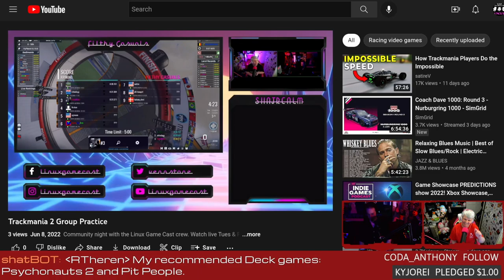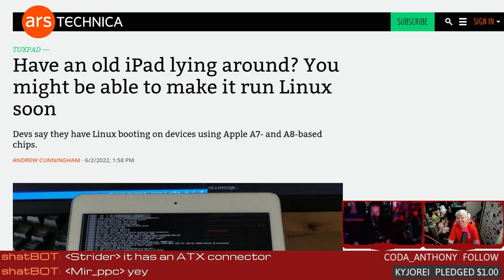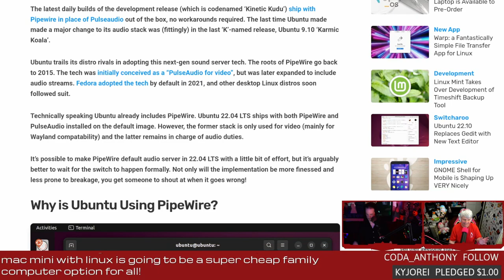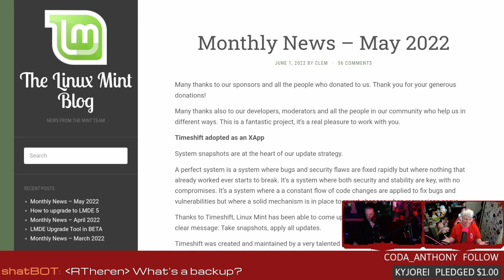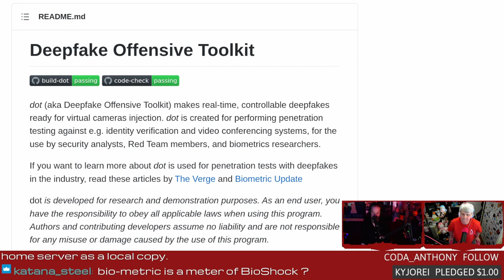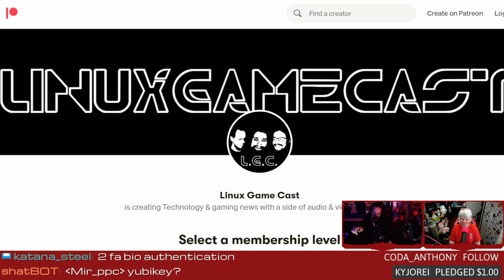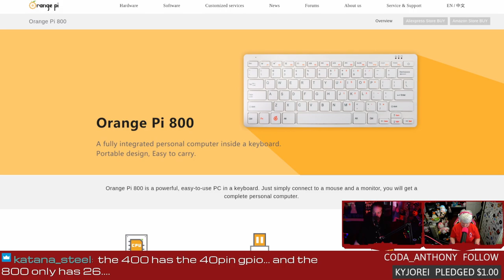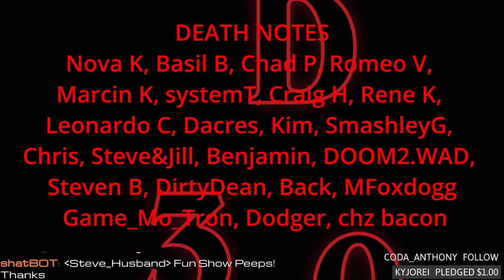Linux On iPads & Ubuntu takes the PipeWire challenge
Support future episodes directly Ubuntu takes the PipeWire challenge! Linux Mint takes over development of Timeshift, installing Linux on an iPad 2, and the Orange Pi 800 looks a wee familiar.

SHOW BUSINESS
SUPPORT BUSINESS
FOLLOW BUSINESS
TIMESTAMPS BUSINESS
00:00 Intro
07:21 Linux on the iPad
10:56 Ubuntu defaults to PipeWire
13:26 Pulseaudio 16 Jack enhancements
16:31 Mint takes over Timeshift
21:06 Real-time deepfakes with your webcam
27:31 Orange Pi 800